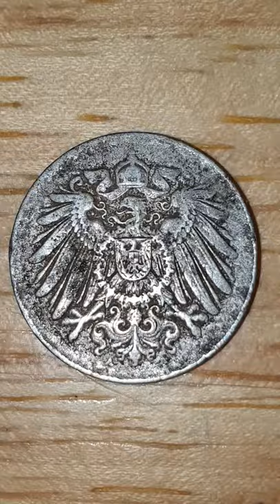1916 5 Pfennig - Wilhelm II - Small Shield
Germany
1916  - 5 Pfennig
Iron

Coin designed by - Uknown
Minted by - J - Hamburgische Münze - Germany
Mintage - 10,252,730

Watch my videos in full
Like or Thumbs up
Leave me a positive comment